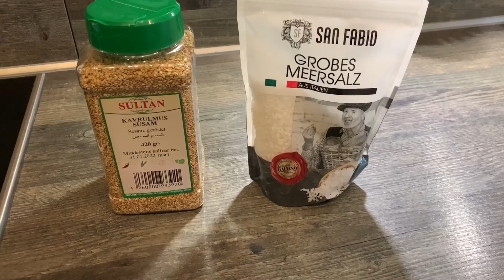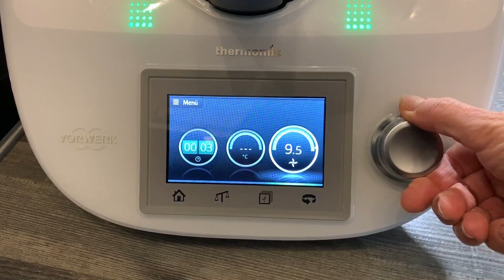Gomasio | Sesamsalz | ruckzuck selbst gemacht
GOMASIO
Ein Gewürz, das mir bisher fremd war. noch nie davon gehört. noch nie probiert.
Wie konnte das passieren? Mal eben zusammen gemixt und ich bin in Love 😍

In der Küche ist Gomasio vielseitig verwendbar. Da man es aber nicht mitkochen soll, um eine Beschädigung der Inhaltsstoffe und des Geschmacks zu vermeiden, erst nach dem Kochen drüberstreuen. Gomasio dient vor allem zum Würzen verschiedener Salate oder von Suppen, Gemüse und Getreidegerichten. Manche mögen es auch auf einem mit Butter oder Margarine bestrichenen Brot.

Sesam verfügt über einen hohen Eiweißgehalt von knapp 20 Prozent und stellt bis auf Lysin alle essentiellen Aminosäuren zur Verfügung. Zudem ist es reich an B-Vitaminen, Vitamin E, Eisen und Phosphor.
Außerdem enthält Sesam eine hohen Gehalt an Calcium, der bei 1500 Milligramm pro 100 Gramm liegt.

Wer keinen Thermomix/Mixer hat, kann es auch im Mörser zerkleinern.
Zutaten: 1 EL Salz und ca. 140 g Sesam

Wofür verwendet ihr dieses Gewürz?

🧂Hier kannst du mich unterstützen

Meine liebsten Kochbücher
Essen was das Herz begehrt
Gabel statt Skalpell
So geht vegan
Vegan für Faule
Oh she glows
Ox Kochbuch Nr. 5

(hier findet ihr meine Rezepte in Rubriken und von A-Z)

Meine besten Küchengeräte:
First Multikocher
Gute Alternative zum Thermomix
Personal Blender
Esge Zauberstab
Fissler Fincecut